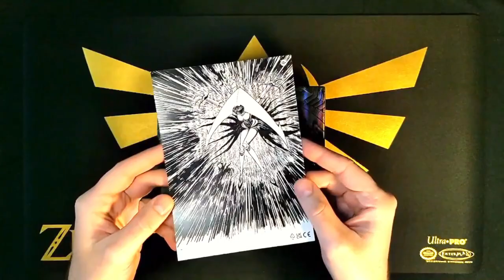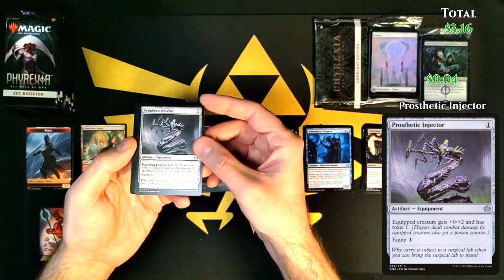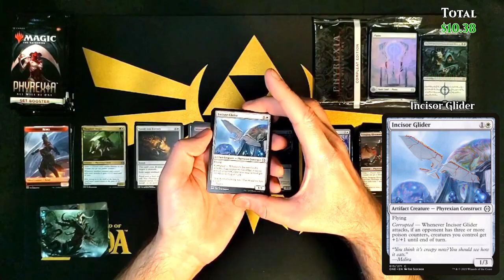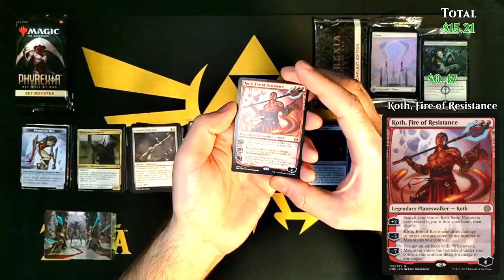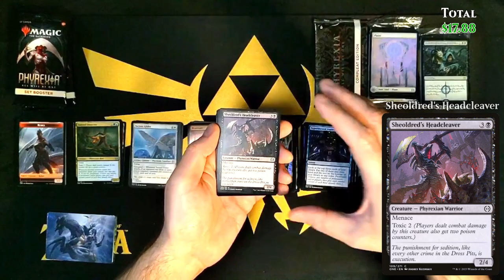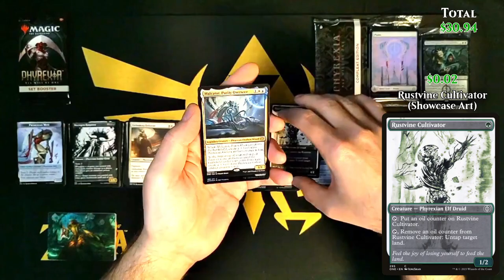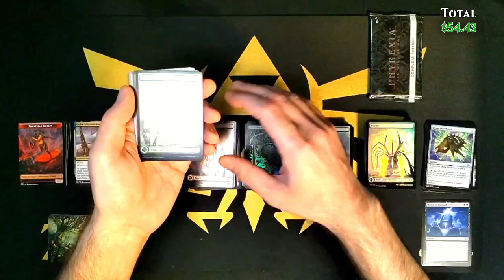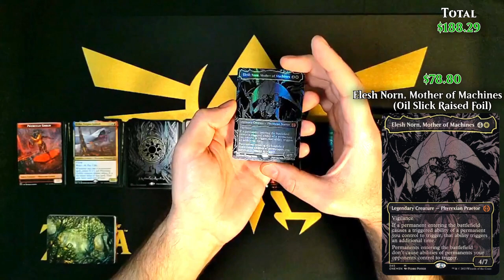Why I don't support my local game store.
Today we are going to open this Phyrexia: All Will Be One Compleat edition bundle, while I talk about why I order my Magic: The Gathering cards through Amazon instead of supporting my local game store.

I recorded this video a couple weeks ago, but only got around to finishing the editing just now.  :-)